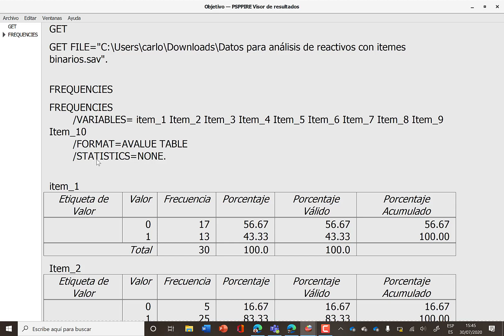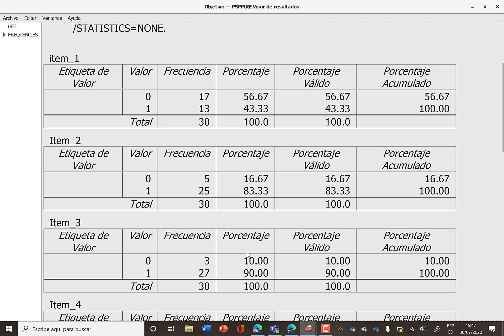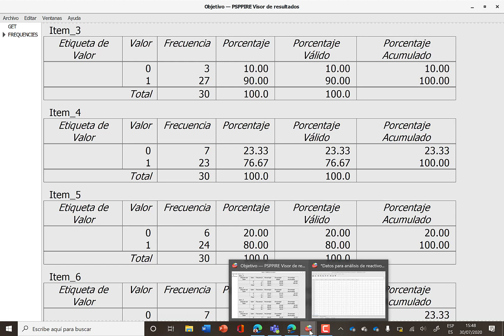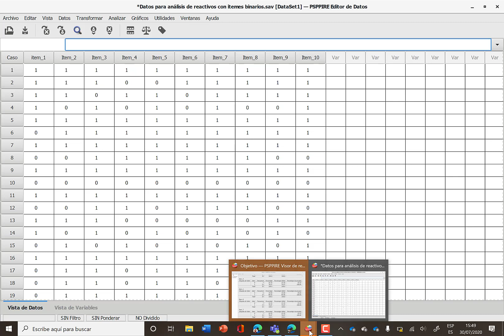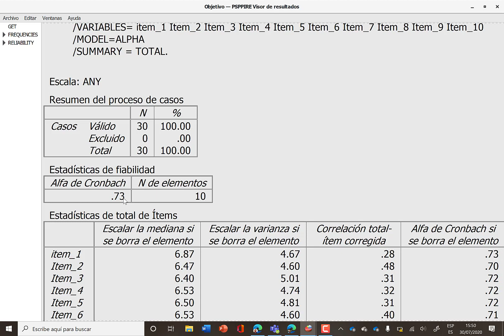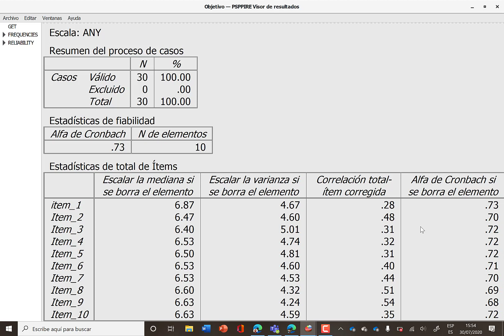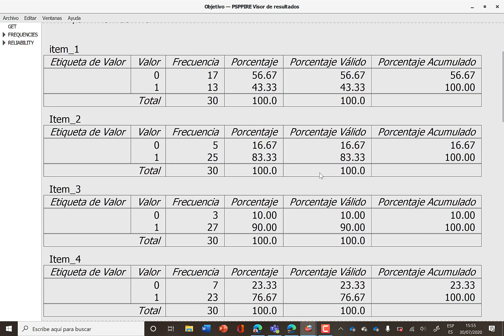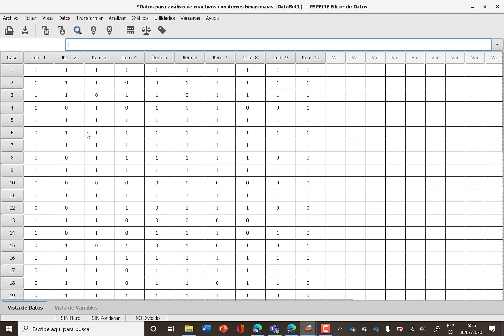Módulo III Cómo hacer un análisis de reactivos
Cómo hacer un análisis de reactivos en PSPP. Podrán calcular los índices de dificultad y de discriminación según la teoría clásica de medición.